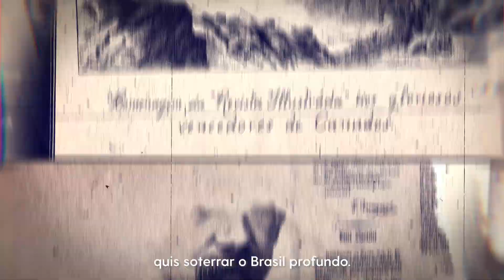UMA TRAGÉDIA SEM FIM | Retrospectiva 2021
Brasileiros pobres massacrados na Guerra de Canudos, brasileiros pobres sendo massacrados nos dias de hoje. Mas, afinal, o que precisamos fazer pra mudar essa história? Minhas propostas e reflexões estão nesse terceiro episódio da retrospectiva de 2021.